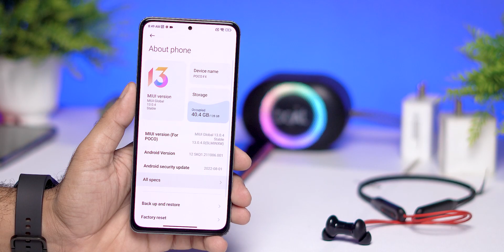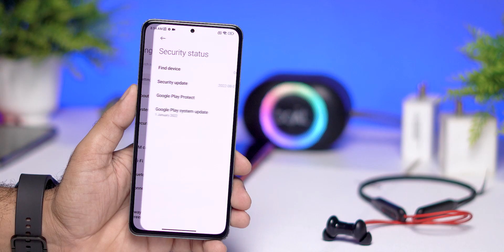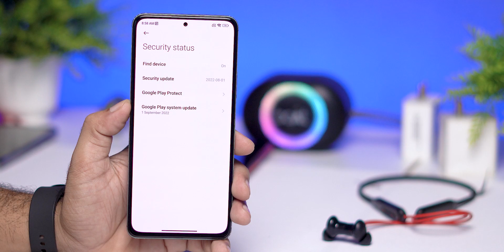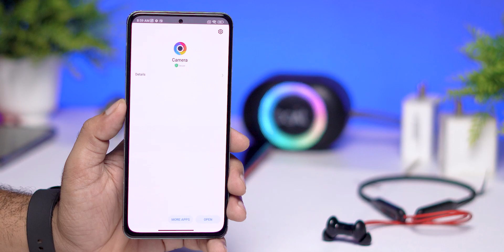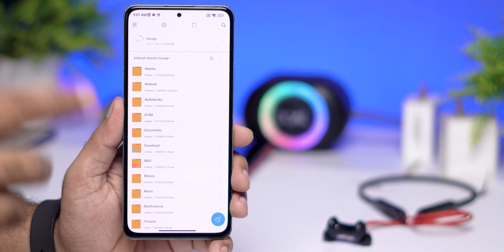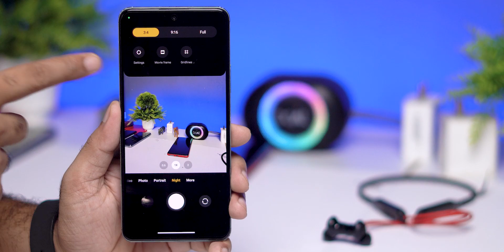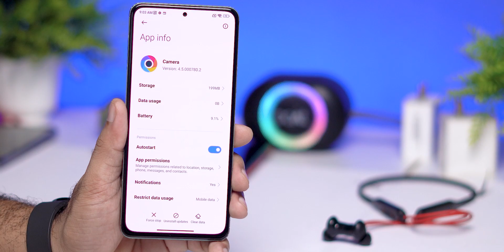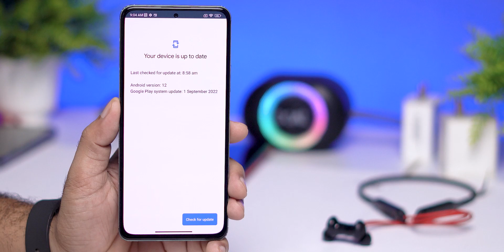MIUI Camera Update and Google Security Update for Xiaomi, Redmi, Poco Phone | Default Camera & Leica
🔥  Download link 🔥
Camera app 4.3 leica

Cheers 😉

miui
official miui 14 update
top 10 miui 14 features
miui 13.1
xiaomi miui 14 launcher event